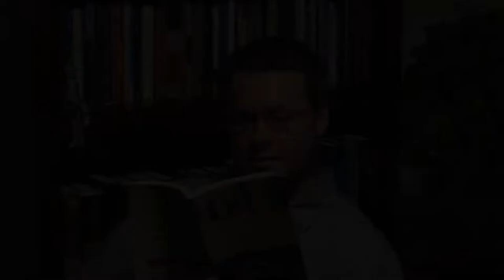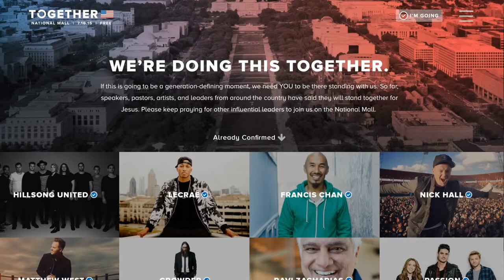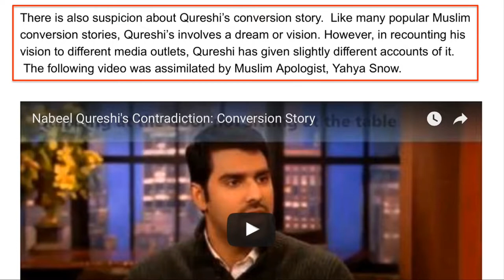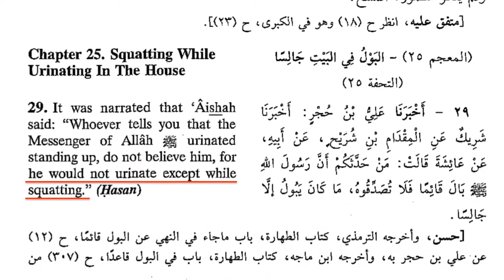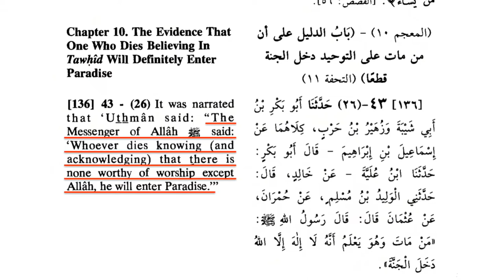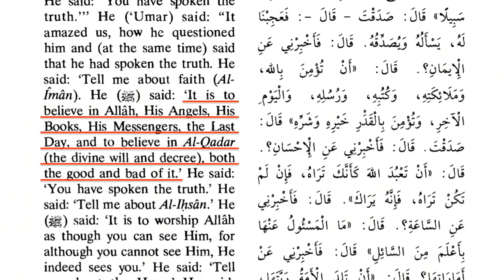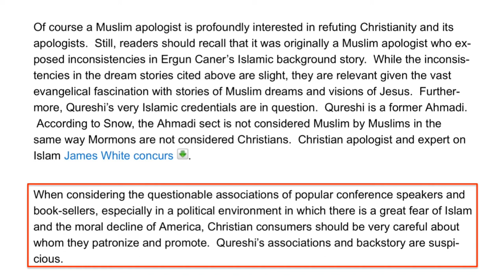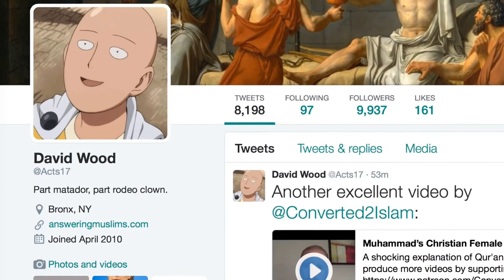Seth Dunn’s “Pulpit and Pen” Hit Piece on Nabeel Qureshi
=== Original Description ===

Seth Dunn is a Christian blogger who writes for “Pulpit and Pen,” a website founded by JD Hall that claims to promote "discernment." Dunn recently posted an article titled: “Resetting the Evangelical Mindset on Nabeel Qureshi.” Since Dunn's hit piece on Nabeel Qureshi is filled with blunders, we can only wonder how the writers for "Pulpit and Pen" have convinced themselves that they are champions of "discernment."

In this video, David Wood goes through Dunn's entire article, point by point, showing that Dunn's attacks against Nabeel Qureshi are based on sheer ignorance. Because Dunn is planning to run for President of the Southern Baptist Convention, his lack of discernment should be a concern for Christians.

Statistics of original video: 📅 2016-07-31  ⏱ 39:26  ▶ 144980  👍 5330  💬 1081  🆔 0NC1LN5UlTA